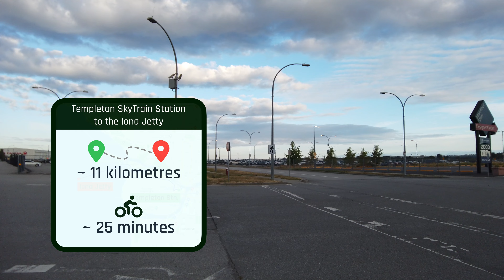Cycling out into Georgia Strait on Richmond's 4km Iona Jetty - Richmond.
Located in the northwest corner of Sea Island in the City of Richmond, is the Iona Regional Park. The park offers stunning views of Georgia Straight, the North Shore Mountains as well as aircraft arriving and departing at Vancouver International Airport.

The main draw to the park is the 4 kilometre-long Iona Jetty that stretches out into Georgia Strait. In this video, we cycle from Templeton Skytrain Station along the flat terrain of Sea Island to Iona Regional Park, out to the end of the 4km Iona Jetty, into Georgia Strait.

✈️ - Planning a trip to Vancouver or Victoria? Pick up one of our interactive travel guides! They’re jam-packed with destination inspiration, interactive maps and much more

* Gub adjustable handlebar phone mount:
CA US

* SanDisk 256GB Extreme MicroSD card:
CA US

* Mophie Powerstation Mini (5000mA powerbank):
CA US

* DJI OSMO Pocket:
CA US

* Røde Wireless Go Microphone:
CA US

Start your 60-day free trail with my exclusive referral